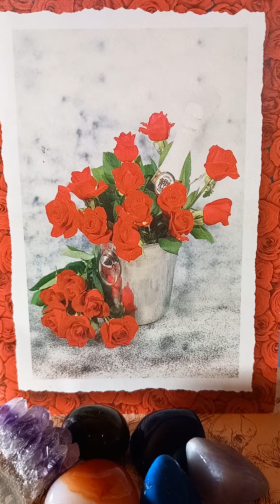Frații Grimm-Poveste-ghicitoare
Poveste